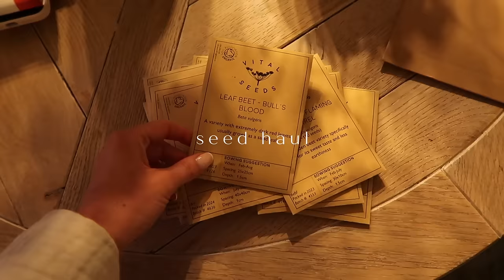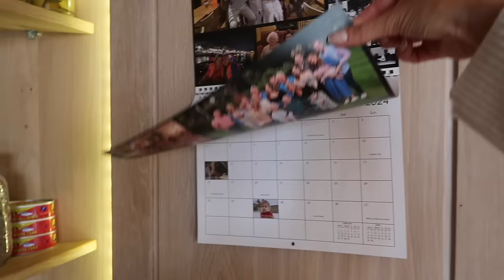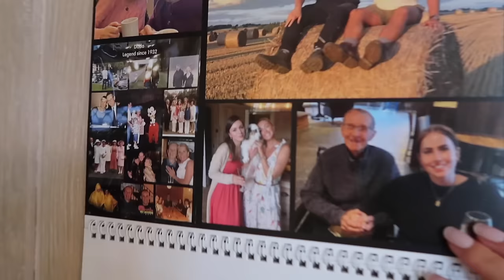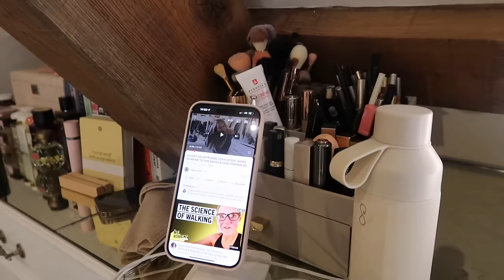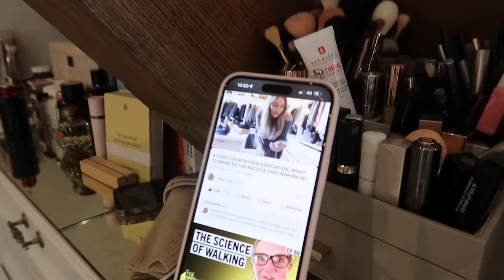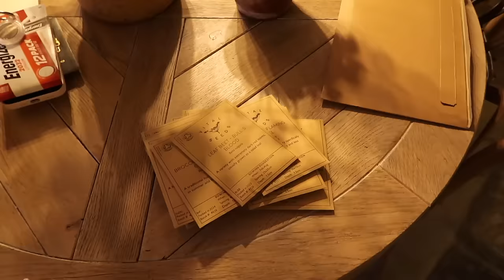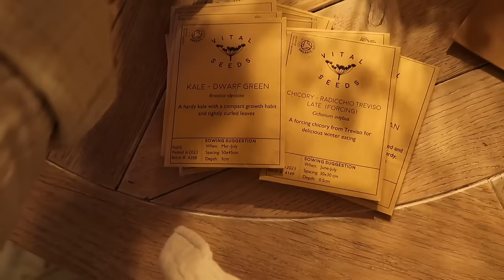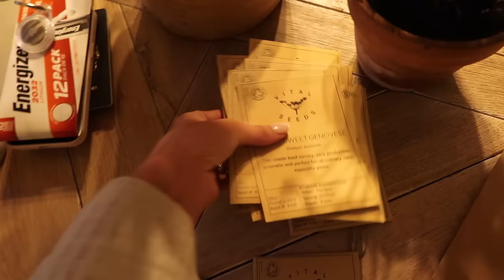GLOWING MAKEUP ROUTINE ✨ PANTRY TOUR & FEBRUARY GARDEN JOBS 🌳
A cosy at home vlog including glowing makeup, a pantry tour, energy balls & gardening jobs!

Decleor tanning lotion

Eyelash curler
BareMinerals Strength & Length mascara [USE CODE JOSIEFEARLF]

Keto dark chocolate chips

Get £10 off your first order at Daylesford using this

Chapters:
00:00 - Morning At Bamford
00:50 - Face Tanning & Skincare
10:37 - DIY Gel Nails
14:00 - 5 Minute GRWM
21:10 - Making Energy Balls
30:55 - In The Greenhouse
36:17 - New In Wardrobe & Outfit Planning
48:05 - Seeds Order
50:30 - Finished Energy Balls & Making Broth